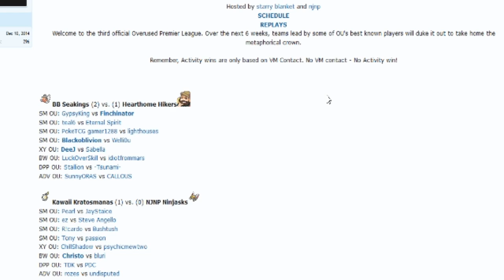OUPL III Week 2: Blackoblivion vs Welli0u (Sun&Moon OU) w/Dokkerich